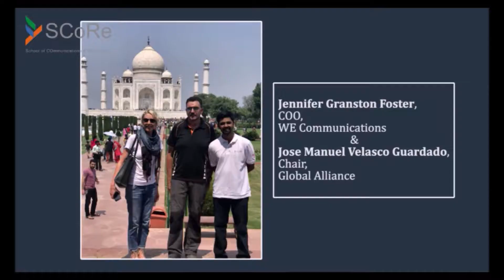My Most Memorable Moment at SCoRe's PG Diploma in Public Relations & Corporate Communications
Classof2018 sharing their most unforgettable moments from 10 months of learning spent at SCoRe.

PRSchool - SCoRe is India's only educational institute dedicated to Public Relations. Our 10 month Post Graduate Diploma in PR & Corporate Communications creates rockstars of PR for some of India's leading PR firms.

Apply now to our PRSchool at bit.do/SCoReapply to create such memories and opportunities with few of the most influential people from the world of Public Relations and Corporate Communications.